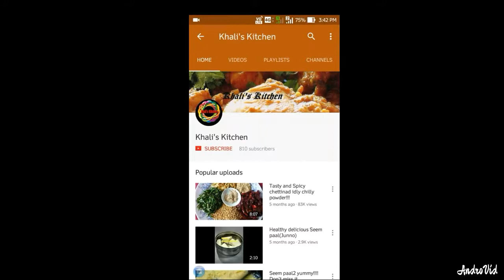Coconut Chicken receipe in Tamil | Chicken masala receipe | Coconut Chicken fry receipe in tamil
Hello friends!!! Today I uploaded a video " Coconut Chicken fry " receipe. Best suits to steamed rice, briyani, roti, chapathi etc.., fulfilled taste by means of coconut, a crunchy feel... Kindly try this receipe at your home and post your suggestions in the comment section... Do share, like this receipe with your family and friends... Kindly support us by subscribing to our channel...

Ingredients required:( dry roast )

1. Chilli powder - 1 tbs
2. Coriander powder - 2 tbs
3. Aniseed powder - 1/2 tbs
4. Garam masala - 1/2 tbs
5. Pepper powder - 1/2 tbs

Ingredients required:

1. Mustard - 1/2 tbs
2. Whole garam masala - 2 piece each
3. Onion - 2
4. Green chillies - 2
5. Ginger garlic paste - 1 tbs
6. Turmeric powder.

Procedure:

1. Dry roast chilli powder, coriander powder, aniseed, garam masala, pepper powder.

2. Heat oil. Add mustard, whole garam masala, curry leaves, ginger garlic paste, green chillies, onion, turmeric powder, chicken and saute well. Add water and cook well.

3. Sprinkle the powder and saute.

                             YUMILICIOUS!!!